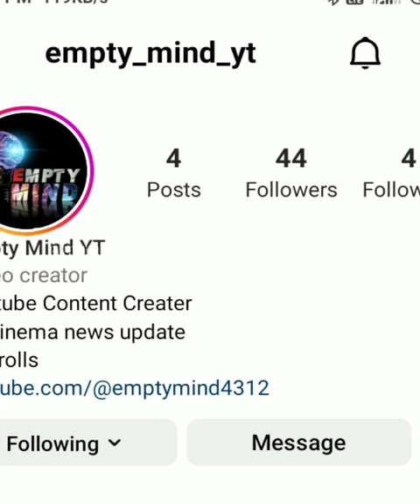Thalapathy Top 5 Remake Movies | Empty Mind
Thalapathy Top 5 Remake Movies | Thalapathy | Empty Mind